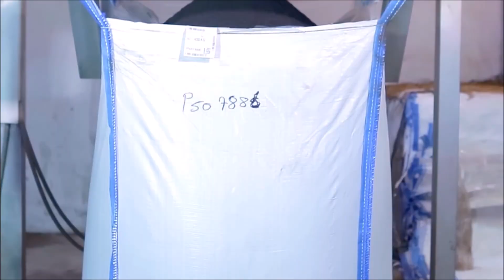The Black Tea Harvesting & Production Process Revealed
Stunning Black Tea Production Process in Turkey. From Tea Leaves to delightful Turkish Tea
Black Tea Harvesting and Production Process Amazing Journey of Turkish Tea from Field to Market

Harvesting of Black Tea Leaves in Norteast Turkey (Trabzon & Rize)
Processing of Leaves- shredding, drying and more

The blending of tea types and packagin

Turkish tea production process